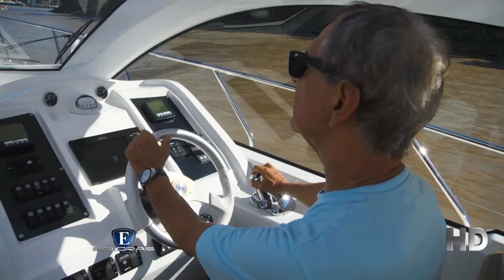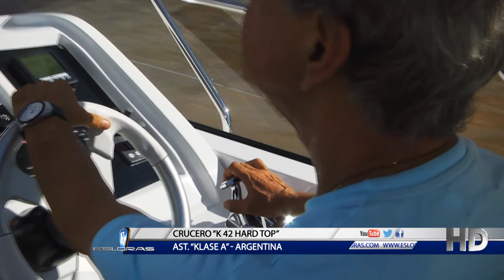Esloras Tv Crucero HardTop Klase A42